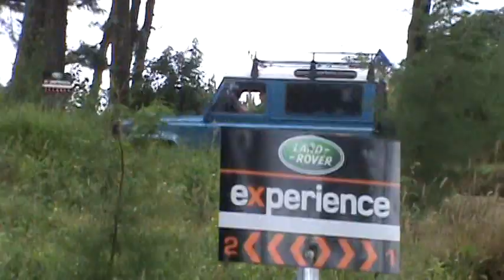Land Rover Track Guatemala